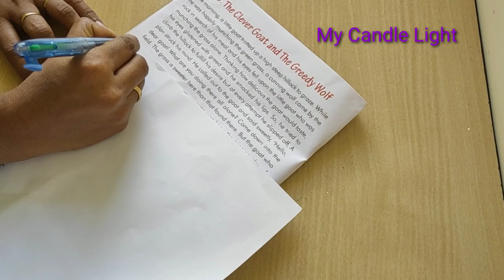Easy Bottle Art Using Old Notebook Pages/Bottle Art for Beginners/DIY Vintage Bottle Art/Bottle Pain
This is an easy bottle art for beginners using old notebook pages.it is a perfect gift on valentine's day.